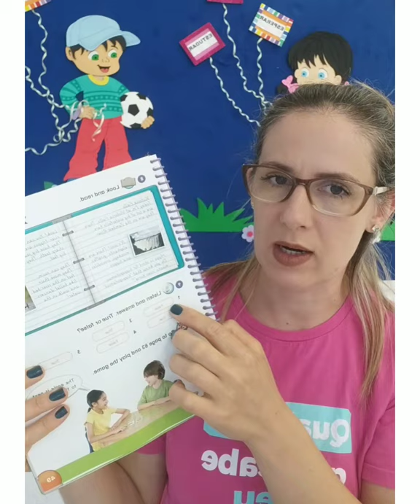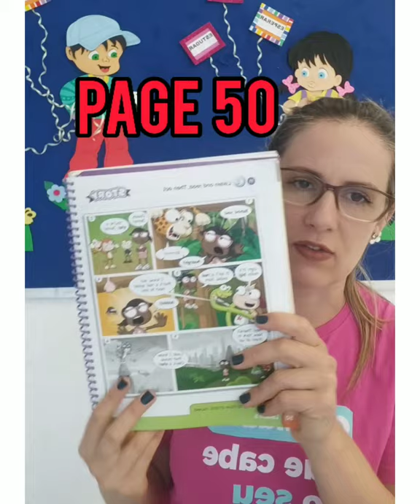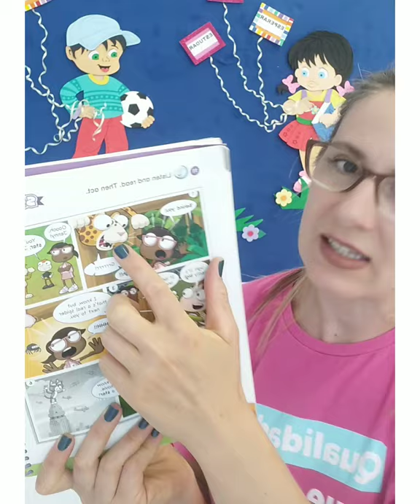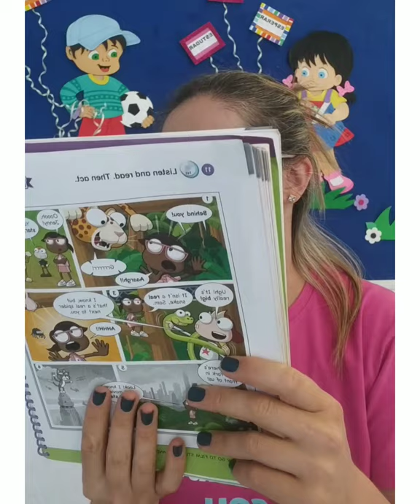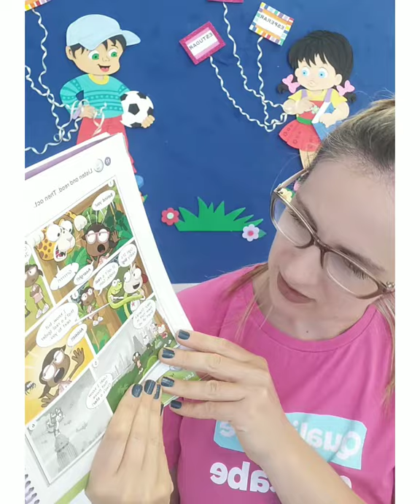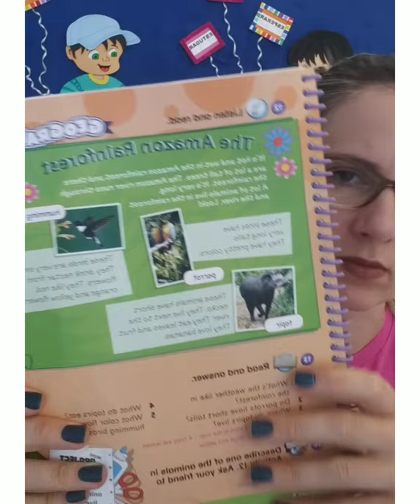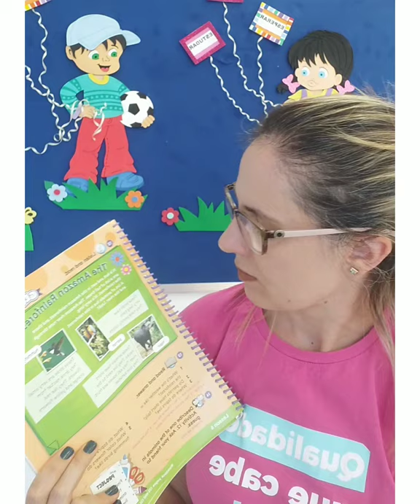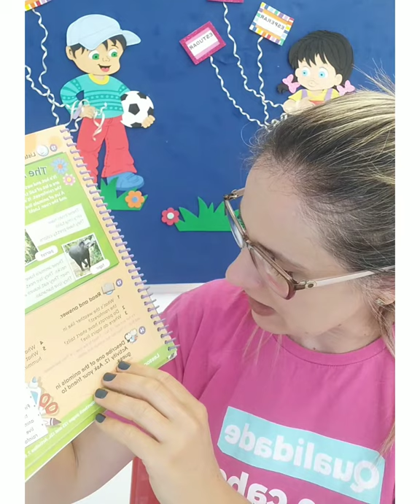Vídeo explicativo das aulas de inglês 4° ano.